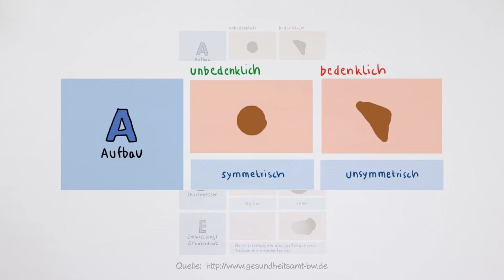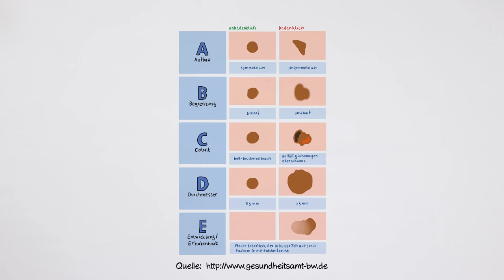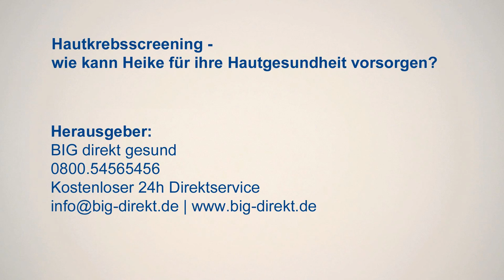Hautkrebsscreening - eine gute Hautkrebsvorsorge ist wichtig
Heike macht sich wegen einem dunklen Flecken Haut auf ihrem Rücken große Sorgen. Dabei benutzt sie doch immer Sonnencreme! Wie soll sie mit der Situation umgehen? Was kann sie selbst herausfinden und wann sollte sie zum Arzt gehen? Und wie unterstützt die BIG ihre Hautkrebsvorsorge?